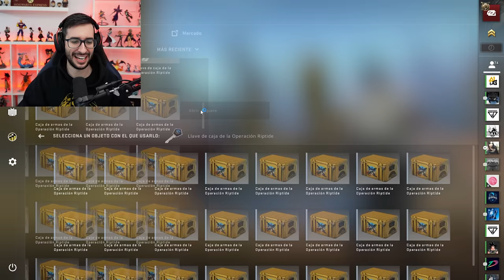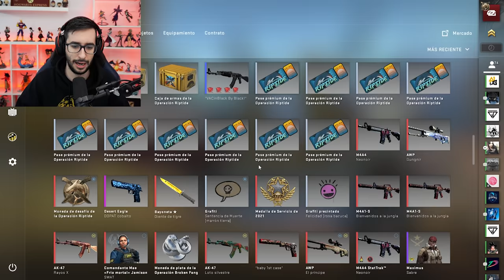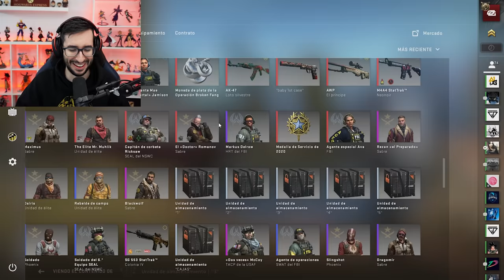¿CONSEGUIRÉ MI PRIMER CUCHILLO ESMERALDA EN LA NUEVA CAJA?